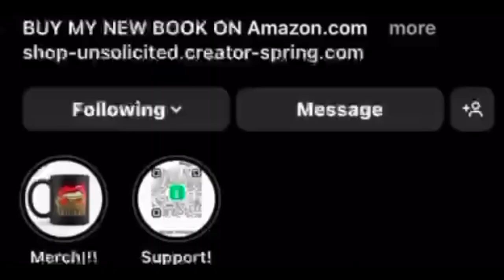CHARLOTTE FLIRTING WITH ENGFA DURING JAPAN TRIP DAY 2 👀🥰 | ENGLOT | UNSOLICITED TRUTH REACTION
Purchase My New Book: